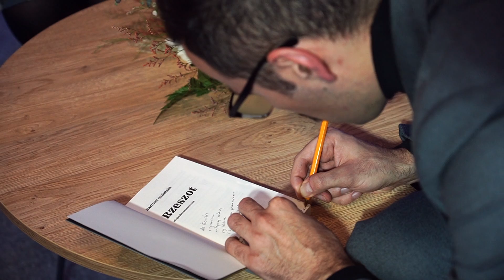Nagroda Kościelskich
22 października 2022 r. w Pałacu odbyło się wręczenie Nagrody Fundacji im. Kościelskich 📖
Na początek odbyły się warsztaty z młodzieżą ze szkół podstawowych z gminy Mił❤️sław prowadzone przez Jana Barona.
W głownych uroczystościach udział wzięli między innymi Burmistrz Gminy Miłosław Hubert Gruszczyński, byli włodarze gminy oraz przedstawiciele Jury Fundacji z przewodniczącym Francois Rosset.  Laudację o laureacie Bartoszu Sadulskim wygłosił Jan Zieliński.
Wieczór uświetnił występ Anastazji Nowak🎙️
Na koniec nie mogło zabraknąć Nocnego Czytania 📚przy udziale Bartosza Sadulskiego, Jana Barona, Pawła Huelle, Andrzeja Dybczaka i Andrzeja Ogórkiewicza, który przeczytał tekst Małgorzaty Rejmer.
jako podkłady muzyczne wykorzystano utwory:
"Thousand Years" Christina Perri, David Hodges oraz "Crystallize" Lindsay Stirling, Marko Glogolja w wykonaniu Anastazji Nowak.
Film i montaż Miłosz Ciążyński, Krzysztof Nowak